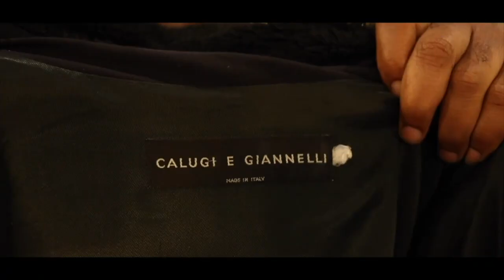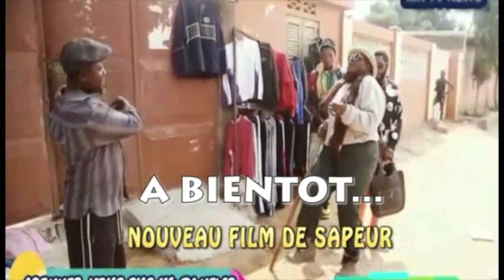:MBALIO SOMBO ALOBI KING DE KIMAKUTA SANS TRUCAGE AZUI CODE YA NIARCOS NA PAPA WEMBA